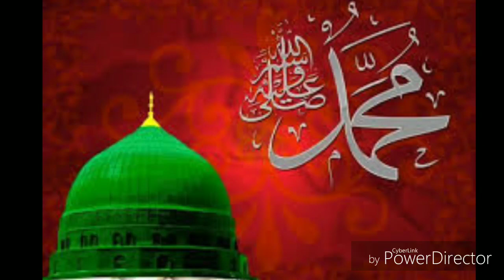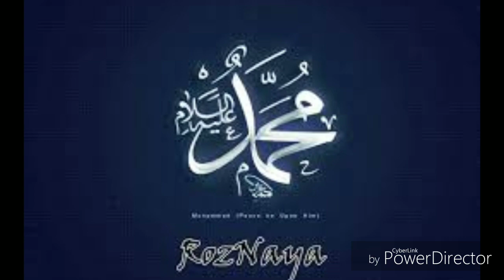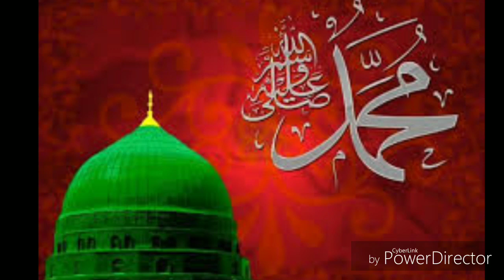Nahi koi mere Nabi jaisa hai yaqin yeh mera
بہت ہی خوبصورت نعت نہیں کوئی میرے نبی جیسا دل کو تڑپا دینے والی نعت ضرور سنے اور اپنے ساتھیوں کو بھی سنائیں